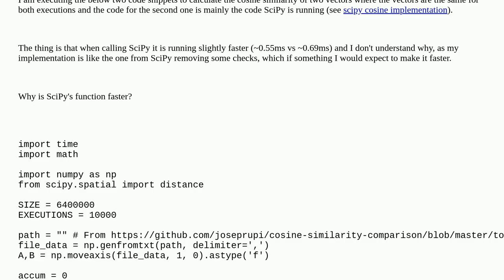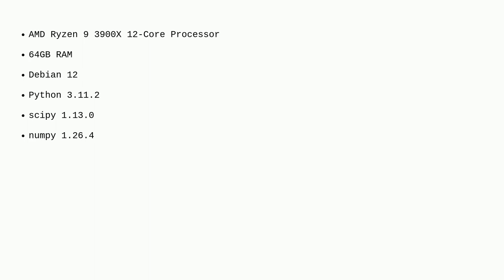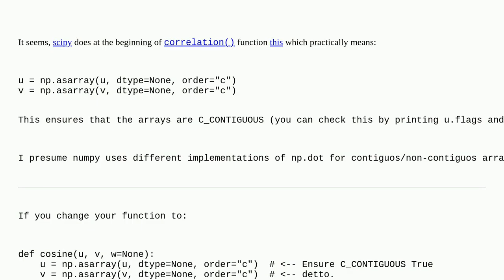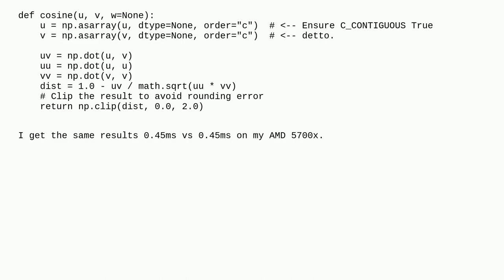Why is using the "distance.cosine" function from SciPy faster than directly executing its Python ...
Why is using the "distance.cosine" function from SciPy faster than directly executing its Python code?

A special thanks goes out to the community

  numpy python scipy